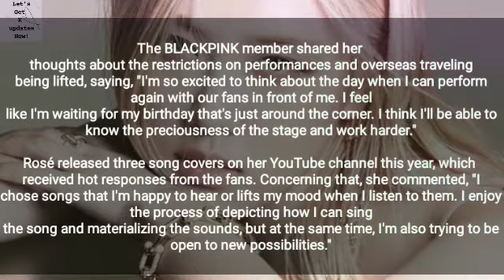BLACKPINK's Rosé is the Elle cover star for June!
📌 IF You're Having Any Problem While Reading, Kindly “PAUSE” The Video And Then Read ! ]📌

🏷️Tags#